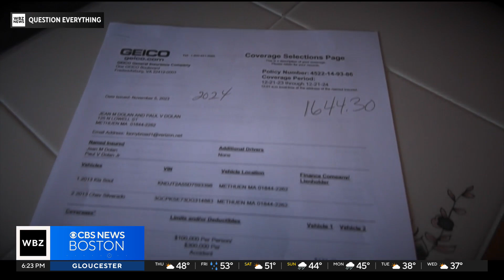Why is car insurance suddenly more expensive?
Car and auto insurance bills are going up across Massachusetts and the country and they're a lot higher than some drivers expected. WBZ-TV's Mike Sullivan reports.